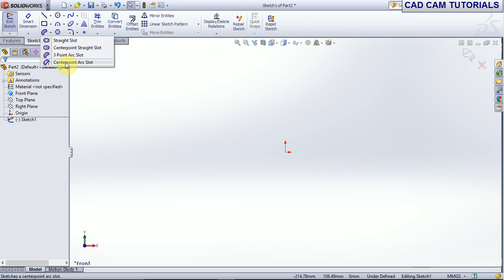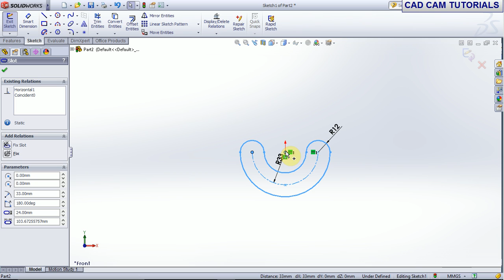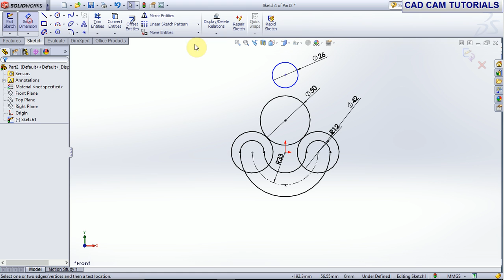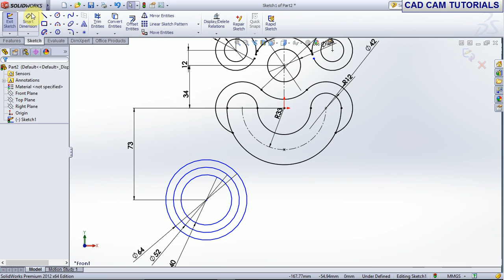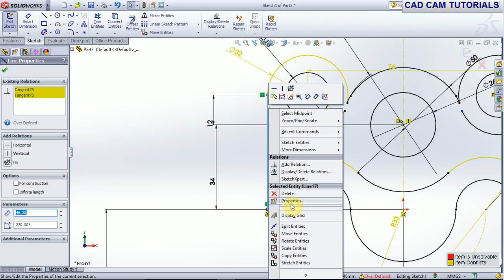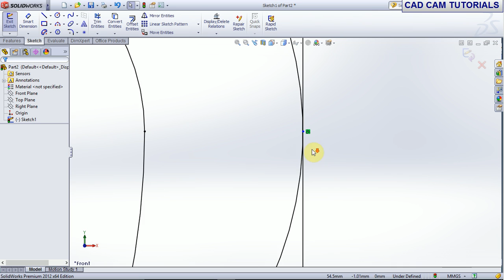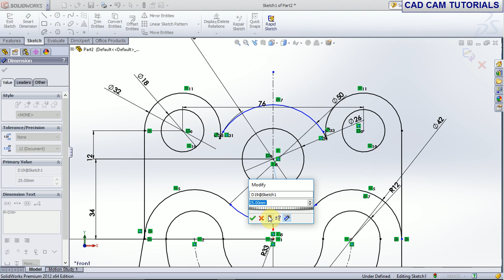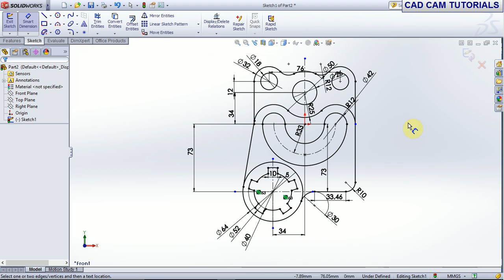SOLIDWORKS EXERCISE TUTORIAL FOR BEGINNERS 6#